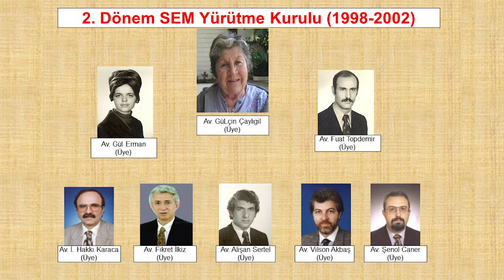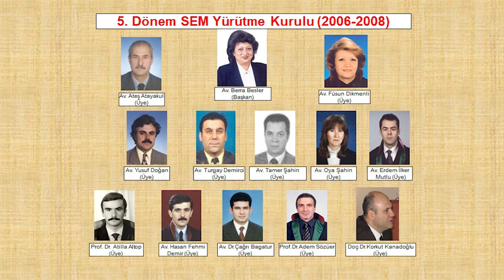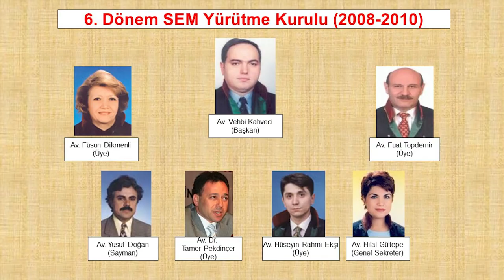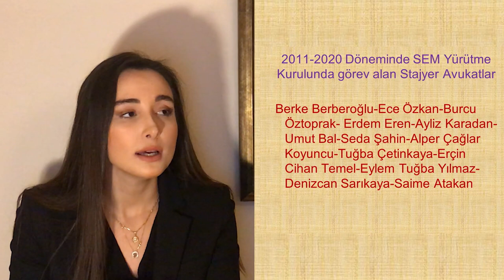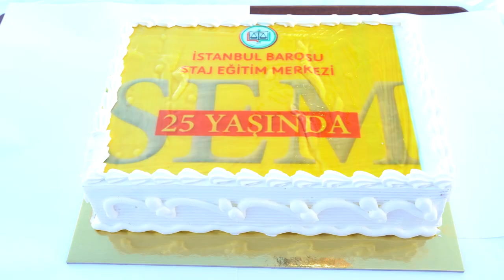"GEÇMİŞTEN GELECEĞE STAJ EĞİTİMİ" - SEM 25 YAŞINDA